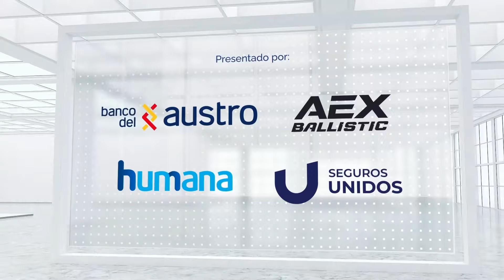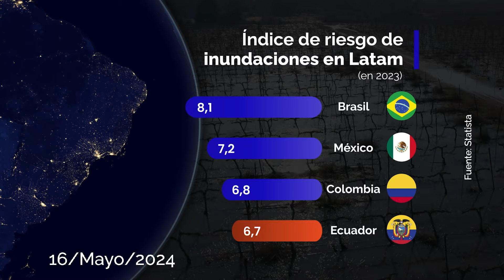Acuerdo comercial con Canadá culminó la 1era ronda de negociaciones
00:19 La negociación para un acuerdo comercial entre Canadá y Ecuador avanza.
00:37 Mentoring GD es un programa de Grupo Difare para empoderar a las mujeres.
01:02 El índice de riesgo de sufrir inundaciones en diferentes países de Latam.
01:22 Regístrate al Ekos Violeta Summit en
01:46 El precio del barril de petróleo WTI llegó a su monto más bajo en los últimos 2 meses.

EkosToday - Jueves, 16 de mayo de 2024